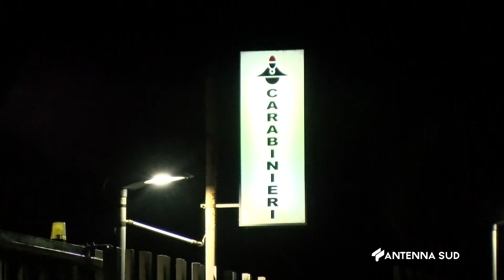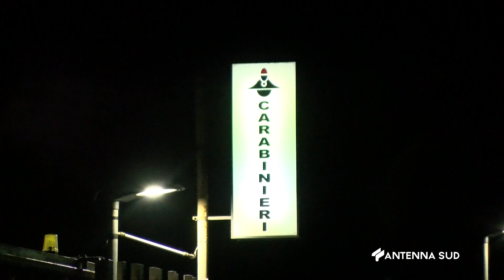27 Maggio 2023 Casarano LE Consiglio monotematico, l'opposizione incalza